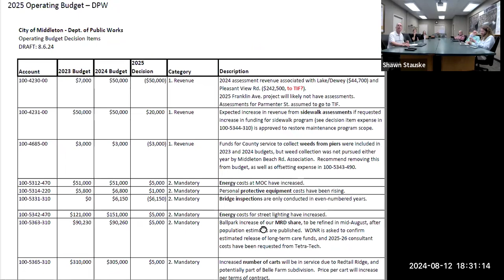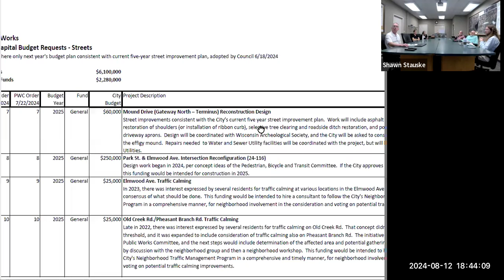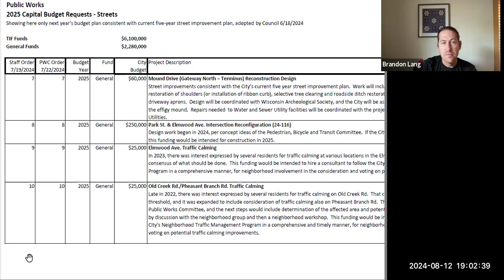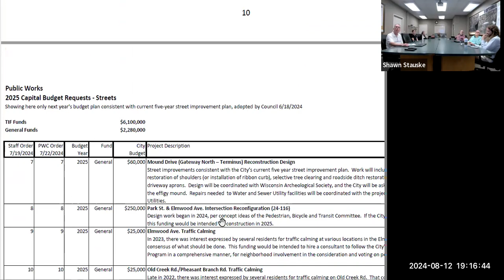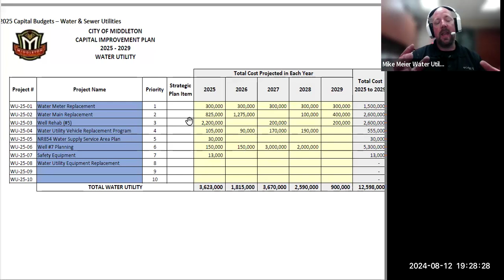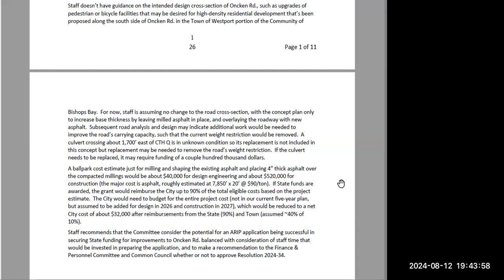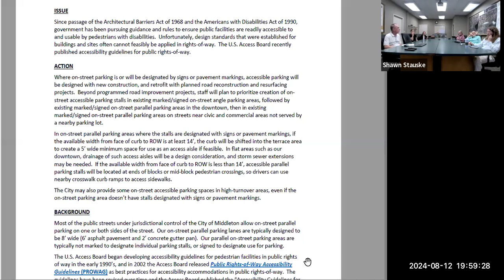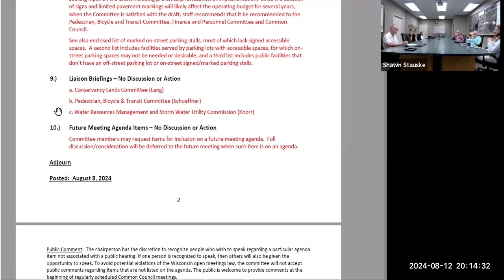City of Middleton Public Works Committee Mtg - 08.12.24